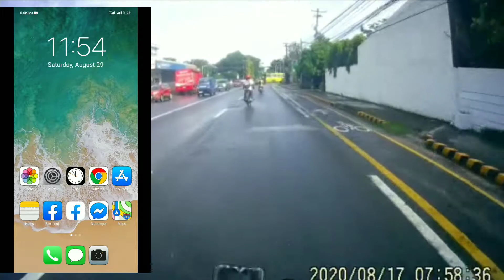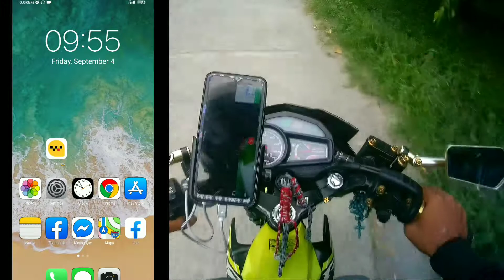Paanu mag book sa maxim | anu ba ang simple na gawin para mag pabili